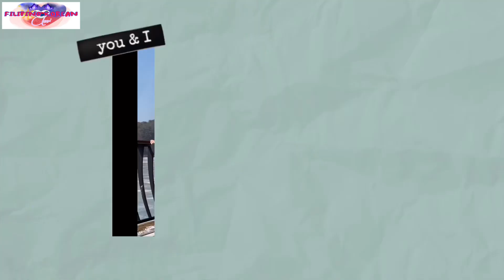Fly Suwon Hot Air Balloon Ride | Tourist Attraction And Must-Try at Hwaseong Fortress